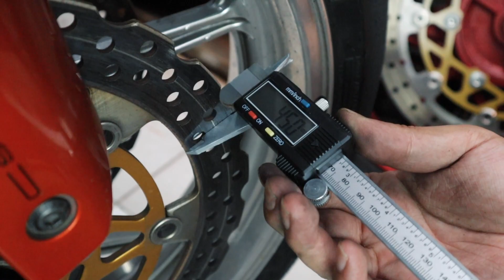Ganti Kampas Pake KUNCI TORSI | Home Garage Eps. 5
Sehabis Sentul trackday terakhir, kampas Renya HABIS TOTAL. Paling yaaa sisa 2mm doang, untung gak dipake lagi bisa makan si discnya. Gw memilih untuk ganti kampasnya pakai Brembo Sintered tapi bukan yang level basic, let's take it up a notch. Sekalian memberi sedikit tips untuk kalian yang penasaran cara ganti kampas dan cara break-in nya juga. Enjoy!

Camera : Canon EOS M50 & GoPro Hero 4 Black
Bike : Kawasaki ZX636R